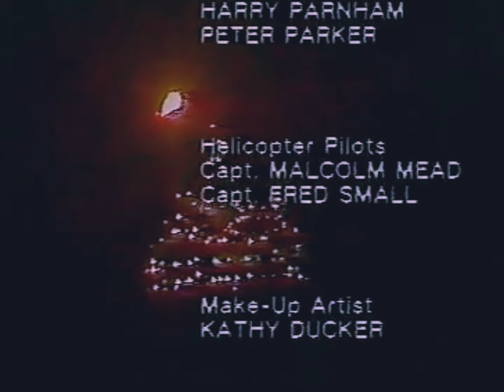BUCKS FIZZ - HOY SIENTO SOLEDADES [VERSIÓN ESPAÑOL] REMASTERIZADO 1080p.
BUCKS FIZZ - HOY SIENTO SOLEDADES
[GETTING KINDA LONELY]

Vídeo remasterizado, se corrigió la iluminación y nitidez de este video, ya que el original era muy pobre en imagen y resolución, fue sincronizado el audio al español y con resolución de 1080p.
Vídeo cumplido para quien lo solicito Juan Bautista Cárdenas.

Bucks Fizz es una banda británica de pop, formada en 1981 para competir en el Festival de la Canción de Eurovisión de ese año. Ganaron con el tema "Making Your Mind Up", que es aún su tema más conocido. El grupo estuvo inicialmente formado por cuatro vocalistas: Bobby G, Cheryl Baker, Mike Nolan y Jay Aston. Su característica más destacada es que todos ellos eran rubios. Tras la victoria en Eurovisión en 1981 iniciaron una exitosa carrera alrededor del mundo, sobre todo en el Reino Unido, donde llegaron a obtener tres singles número 1, convirtiéndose en una de las bandas más vendidas de la década de 1980. Sus ventas mundiales ya han alcanzado las 15 millones de unidades.

Letra:
Cuando pienso en tí mi amor
recuerdo sombras sin ningún color
que duelen hoy.
El vacio que hay en mí
en los lugares que te conocí
por donde voy.

Si creí poder sobrevivir
pero eso solo es seguir
seguir y seguir

Hoy siento soledades
Hoy siento soledades
y el amor se fue lo se.

Hoy siento soledades
Hoy siento soledades
y el amor se fue
tan dificil es poder decir:
que siento soledades.

Tus pasos sienten un rumor
y dentro tuyo que me da dolor
lo siento así.
Los recuerdos sin lograr
provocan tantas ganas de llorar
devuelve a mi.

Yo pensé poder sobrevivir
seguir y seguir.

Hoy siento soledades
Hoy siento soledades

Hoy siento soledades
Hoy siento soledades
que siento soledades.

GETTING KINDA LONELY
MIGUELANGELMIX
Making Your Mind Up
The Land of Make Believe
One Of Those Night